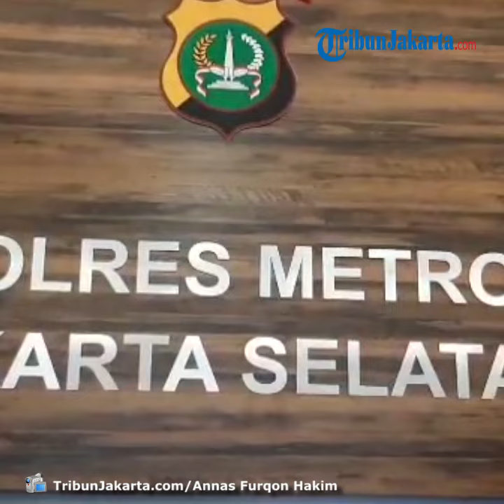Sopir Taksi Online Diduga Korban Salah Tangkap Mengaku Dipukuli, Polisi: Kami Profesional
TRIBUN-VIDEO.COM, KEBAYORAN BARU - Pihak kepolisian membantah telah melakukan kekerasan fisik terhadap Ari Darmawan, sopir taksi online yang diduga menjadi korban salah tangkap.

Menurut Kasat Reskrim Polres Metro Jakarta Selatan AKBP Mochamad Irwan Susanto, pihaknya sudah bekerja secara profesional.

"Kami tentunya profesional. Setiap orang bisa menyampaikan, tapi kan tentunya perlu dibuktikan," kata Irwan saat ditemui di Mapolrestro Jakarta Selatan, Kebayoran Baru, Jumat (7/2/2020).

"Kami memang tetap perlu dikoreksi atau apa, tapi sampai saat ini kami belum mendengar itu," tambahnya.

Polisi, kata dia, menghormati proses hukum Irwan yang saat ini sudah memasuki tahap persidangan.

"Kita hormati saja proses hukum. Jika memang ada upaya-upaya sesuai hukum, tentunya kita hormati," ujarnya.

Sebelumnya, Ari mengaku mendapat kekerasan fisik saat menjalani pemeriksaan.

Saya dipukulin, dipaksa ngaku apa yang nggak saya lakukan," kata Ari seusai sidang lanjutan di Pengadilan Negeri Jakarta Selatan, Rabu (5/2/2020).

Ari pun tak menyangka bakal diperlakukan seperti itu. Sebab, ia merasa tidak melakukan kejahatan pencurian dengan kekerasan seperti yang dituduhkan.

Di ruang pemeriksaan, Ari mengaku dikerubungi lima orang penyidik. Satu di antaranya membawa stik baseball.

"Dipukul pakai stik baseball di dada. Yang lainnya (pukul) pakai tangan kosong," ujarnya.

Kasus yang menimpa Ari terjadi pada 4 September 2019, ketika ia menerima pesanan dari calon pelanggannya berinisial S.

Calon pelanggan tersebut meminta Ari menjemputnya di Kemang Venue untuk diantar menuju Damai Raya, Cipete, Cilandak, Jakarta Selatan.

Ari pun meresponnya dengan menghubungi S melalui sambungan telepon.

Namun, Ari tidak mendapat jawaban, hingga akhirnya tidak jadi menjemput calon pelanggannya.

Keesokan harinya, Ari ditangkap pihak kepolisian atas tuduhan pencurian dengan kekerasan.